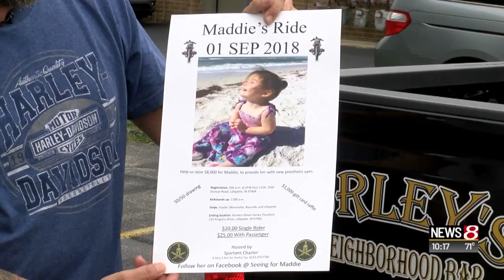Community rallies around girl born without eyes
More from the story.